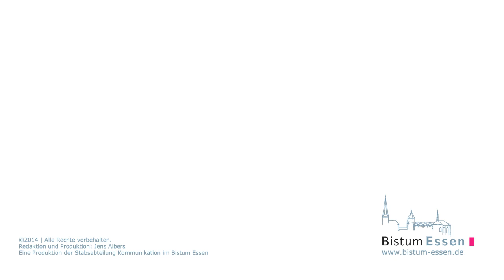Messdienerwallfahrt nach Rom - Teil 3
Wer den ganzen Tag in Rom unterwegs ist, muss sich auch einmal erholen. Wie unsere jungen Pilger das machen? Wir haben uns einmal Torben geschnappt und das Camp im Süden von Rom erkundet.